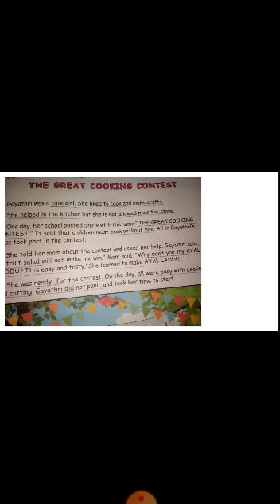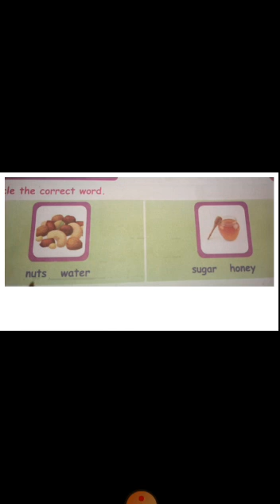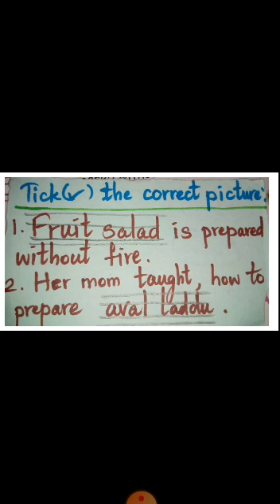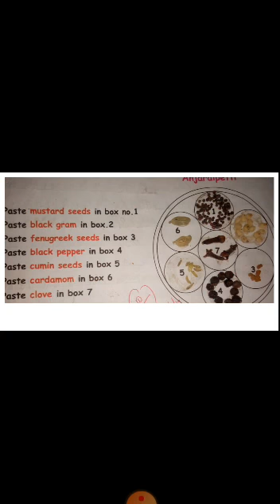3rd std English